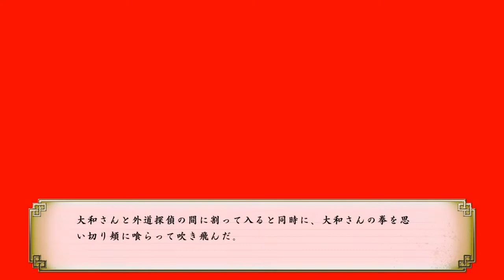【探偵撲滅】明けぬ夜事件と機密警察 #17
ドラクエ7のからくり兵みたいに機能停止したSPXを味方にしてみては？